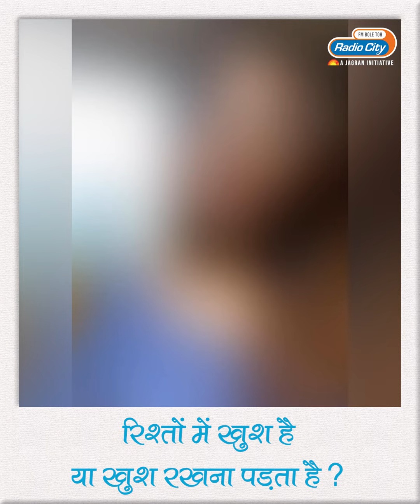रिश्तों में खुश है या खुश रखना पड़ता है ?Khayalon wali khidki with RJ Jiah S2 - Ep.76